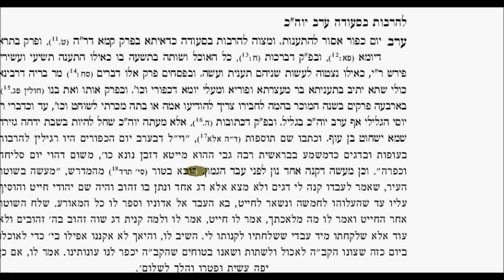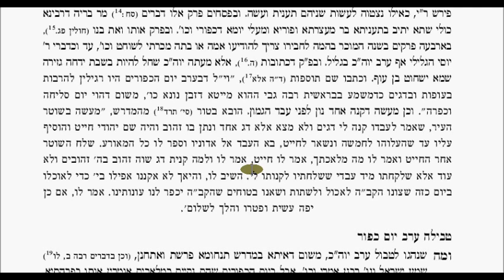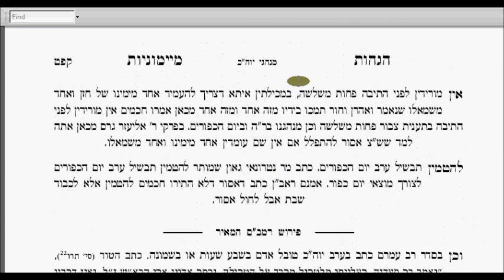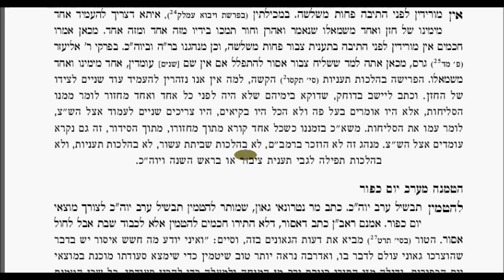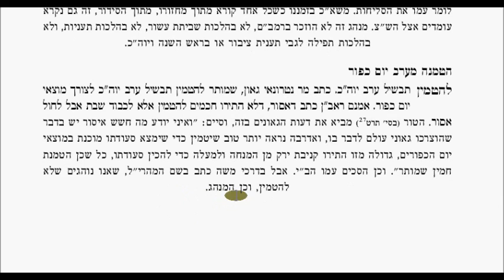Yom Kippur Davening Additions - Hagaos Maimonios - Part 2